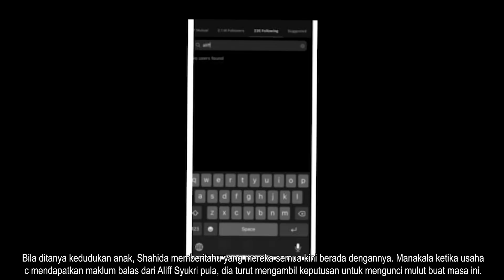Kembali Berantakan! Didakwa Fail Pencraian Di Mahkamah, Ikuti Penjelasan Isteri Aliff Syukri